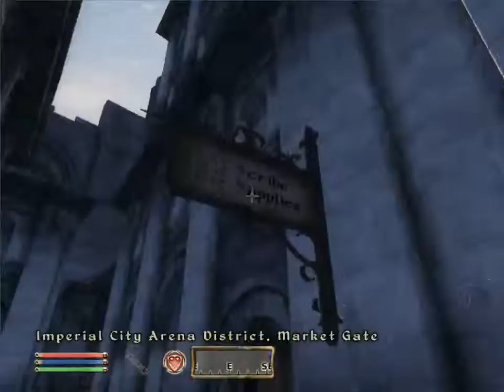Oblivion epi 131 goblins are usless